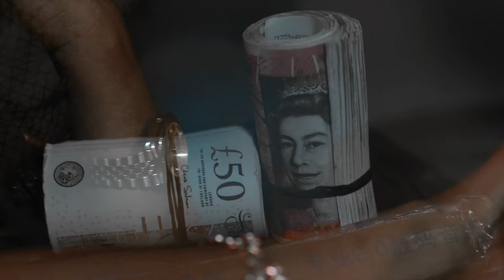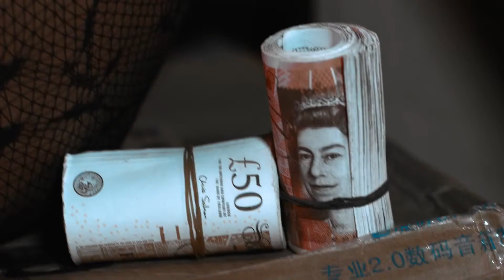D2 Genesis Fanmilk ft Joey B Official Video